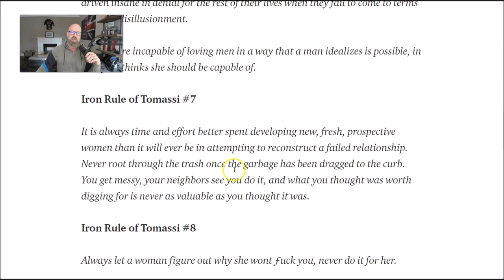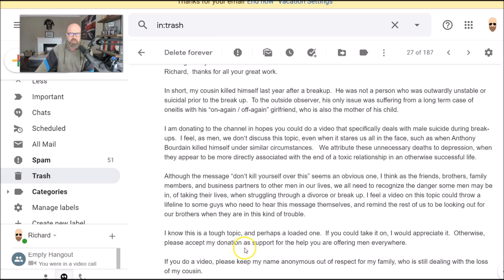5 Tips For Men Dealing With Heart Break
Unhealthy attachments to one woman are never a good thing, and lead to a condition called "oneitis" in this video I break down a few tips to help you deal with that better.

The five tips for men to avoid heart break
1)  Men need to have friends & hobbies
2)  Don't have an unhealthy attachment to one woman.
3)  Don't rely on a woman for security
4)  Understand that nothing is permanent in the world
5)  Understand EVERYONE is replaceable.

You will get direct access to me and:

1) In depth private videos to help men master, self-care, money, biz and inter-sexual dynamics
2) Access a secret Facebook community of 400+ men working on themselves
3) Join private bi-weekly live Q&A hangout sessions with me

TIP JARS

BTC address:
1L1AUHgPeEWXr5AeG6eStRpHsa93FBSNuk